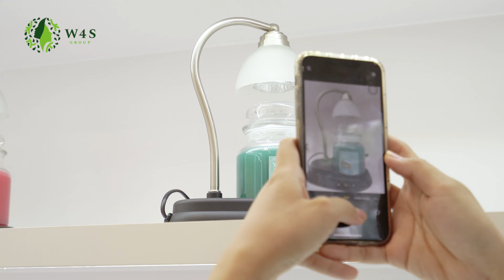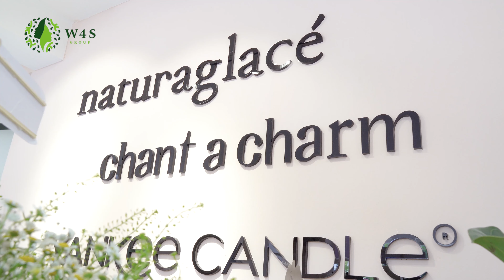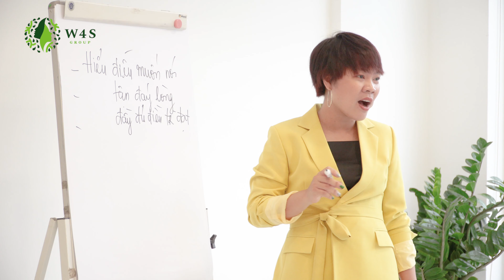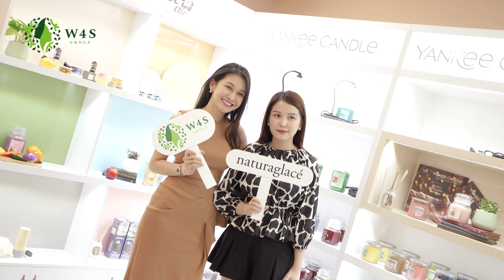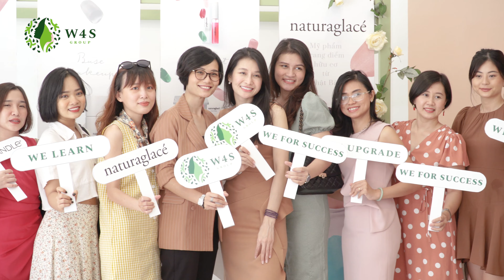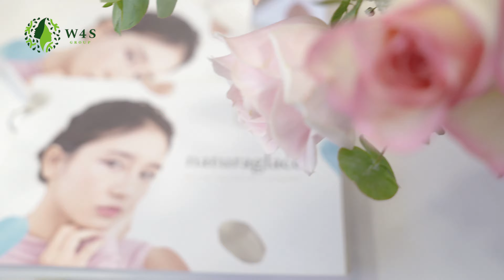SPEAR PRODUCTION | Event Grand Opening W4S building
👉 SPEAR PRODUCTION – Giải pháp truyền thông tối ưu tài chính cùng doanh nghiệp.
👉 Chúng tôi không phải là lựa chọn tốt nhất mà là sự lựa chọn phù hợp nhất cho doanh nghiệp, để cùng bạn đồng hành và phát triển thương hiệu.
👉 About us: spearpro.net
👉 Hotline | Zalo: 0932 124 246